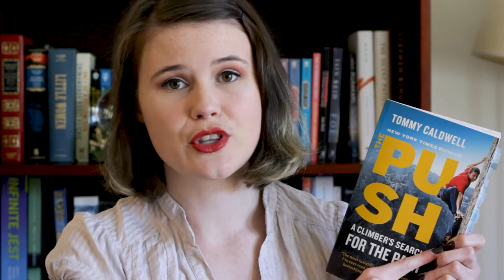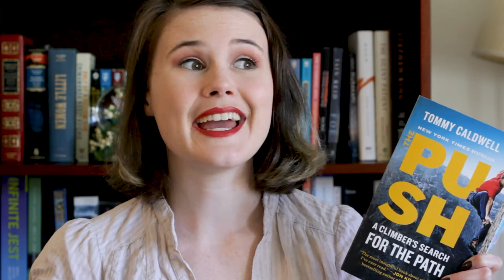Reading, Writing, and Rock Climbing - A Conversation About "The Push" by Tommy Caldwell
In 2015, Tommy Caldwell did something nobody thought possible - he free climbed the Dawn Wall of El Capitan in Yosemite Valley. Later, he wrote down that experience and so much more in his book "The Push: A Climber's Search for the Path." In this video, I bring my friend Bren onto the channel to talk about the book and other topics including motivation, reading, rockclimbing, juggling, and the importance of a social support system! Photos used in this video can be found at Bren's Instagram below.

TIMESTAMPS
0:00 - Introduction
2:15 - Meet Bren!
3:38 - The Book
17:17 - The Writing Style
21:36 - Similarities Between Climbing and Juggling
24:55 - Concluding Thoughts
26:09 - The End!

MUSIC
Thirty First Dream by Otis McDonald